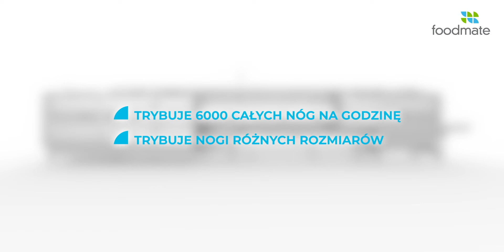Trybowmica Całej Nogi ULTIMATE | Foodmate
Nowa Trybownica Całej Nogi ULTIMATE wykorzystuje rentgenowski system pomiaru, aby precyzyjnie mierzyć każdą nogę. Wykorzystując te dane maszyna w czasie rzeczywistym automatycznie dostosowuje się do każdej nogi, zachowując przy tym prędkość 6000 szt./h. Promienie rentgena  pozwalają maszynie na wykonanie cięcia wokół stawu kolanowego z chirurgiczną precyzją, pozostawiając chrząstkę złączoną z kością i zapewniając tym samym wysoki uzysk.

Wstęp : 00:00 – 00:05
ULTIMATE (wejście) : 00:05 – 00:20
Zawieszanie : 00:20 – 00:30
Rentgenowski system pomiaru  : 00:30 – 00:45
Moduł J-Cut : 00:45 – 01:06
Automatyzcne Ustawienie Wysokości Strzemion  : 01:06 – 01:35
Skrobaki podudzia : 01:35 – 02:00
Mięso z całej nogi : 02:15 – 02:25
Wyczepianie kości : 02:25 – 02:35
Kończąc  : 02:35 – 02:45